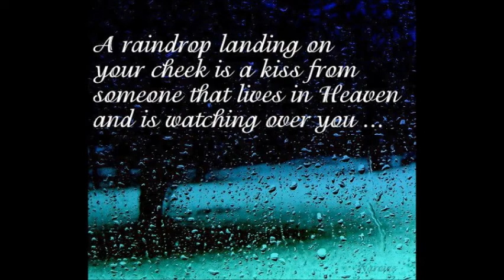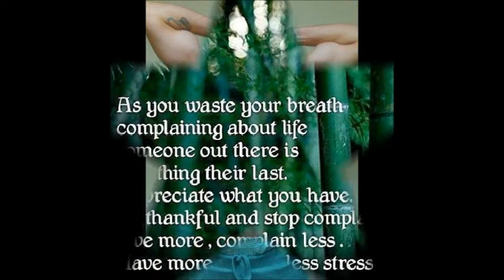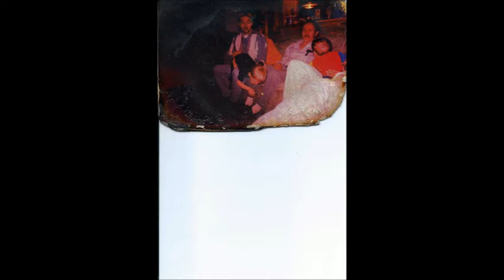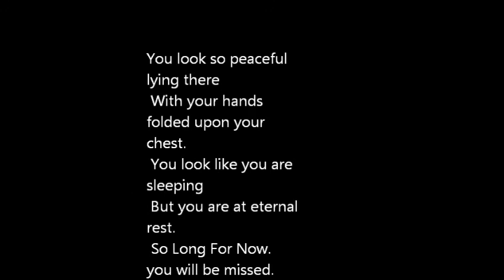kennys movie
He has a smile you will never forget rest in peace.